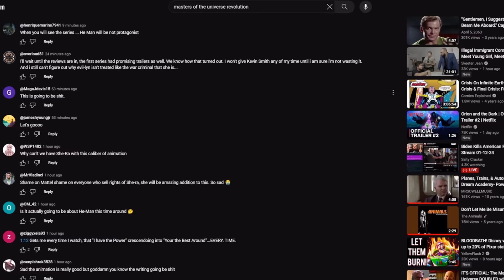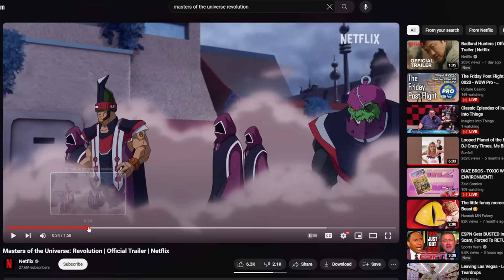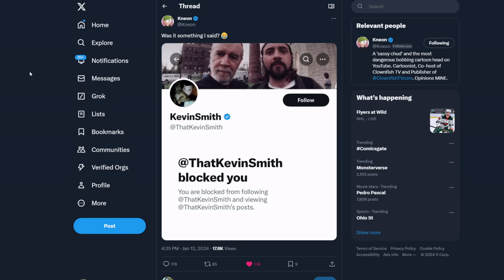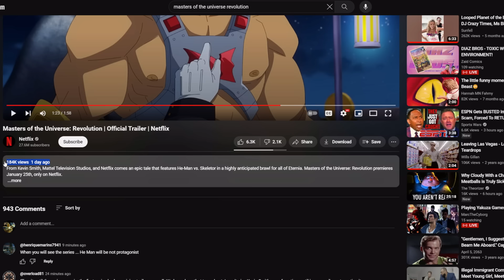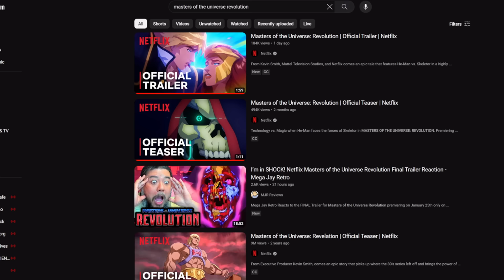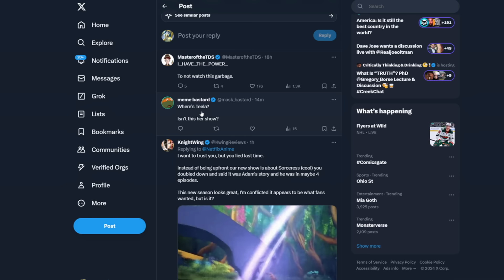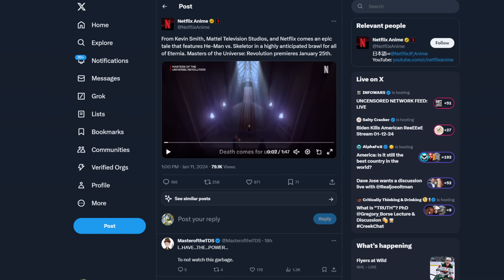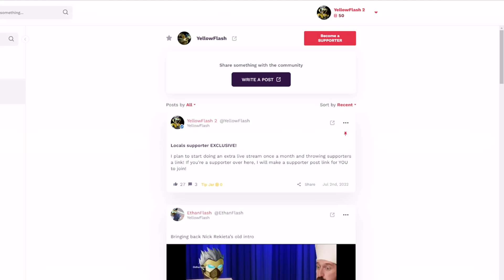Kevin Smith KILLS He-Ma’am! New Masters of the Universe: Revolution trailer is DOA! Fans Walk!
Kevin Smith's Masters of the Universe: Revolution, official trailer on Netflix is already DOA. He has ruined his rep with He-Man fans.